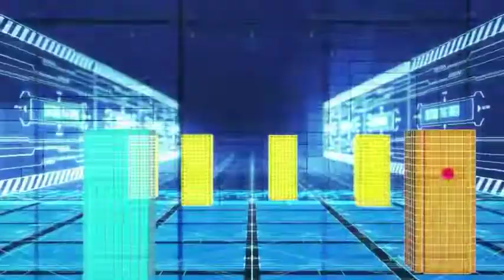Suzaku fights Knightmares